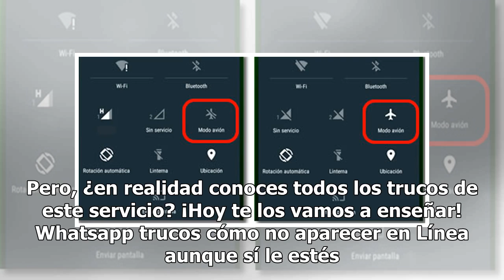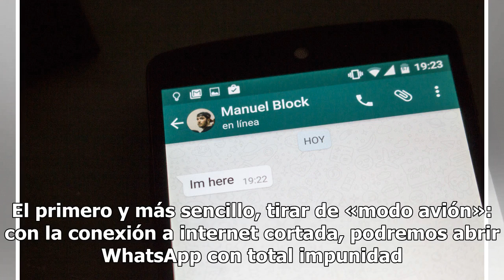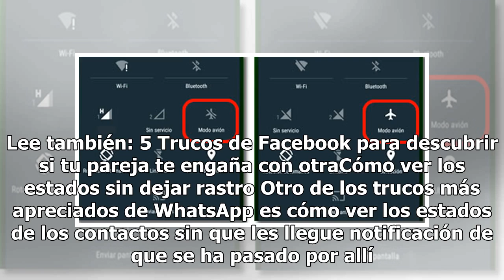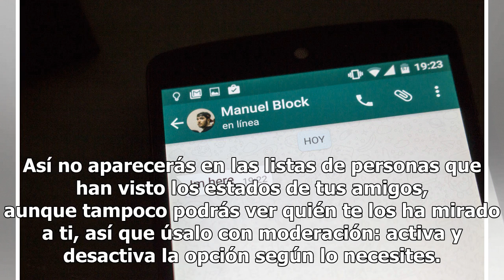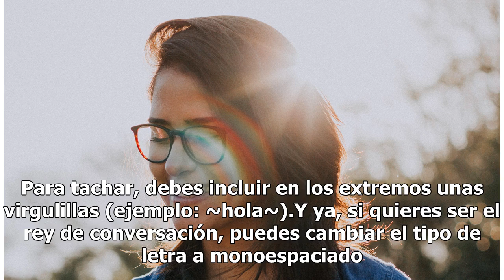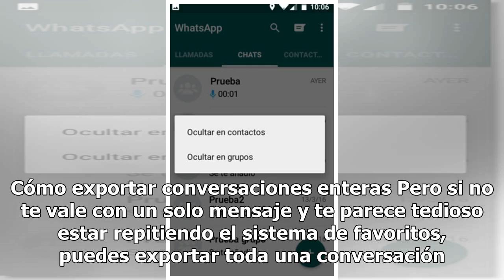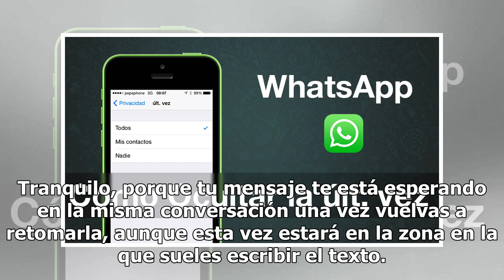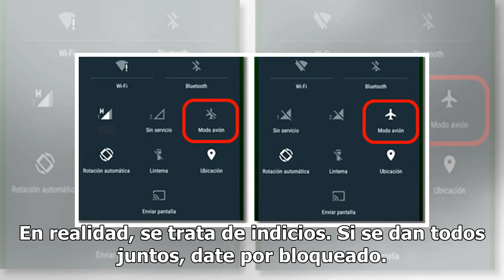Whatsapp: cómo no aparecer en línea aunque lo estés y otros trucos más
Cómo no aparecer en línea aunque lo estés Whatsapp. FOTO: UNSPLASH Más de 1.300 millones de personas utilizan los servicios de WhatsApp al mes. Mediante esta aplicación se mandan 55.000 millones de mensajes escritos a lo largo de un día por todo el planeta. Además, también se envían 4.500 millones d...